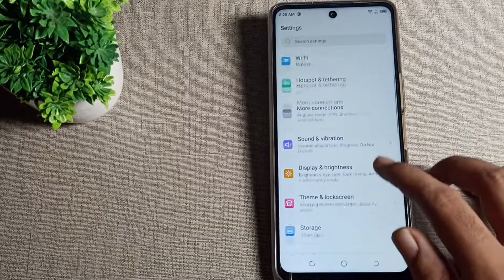How to set Theme in Tecno camon 18 phone, Set Theme